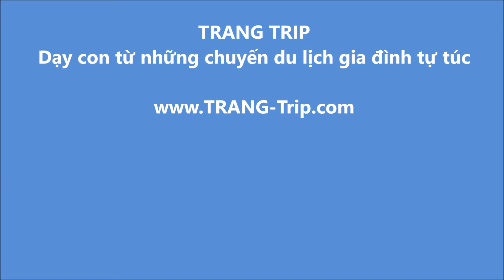2 mẹ con Tiffany & Lumie ngắm Hồ Nhật Nguyệt từ Văn Võ Miếu (TRANG Trip)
2 mẹ con Tiffany & Lumie ngắm Hồ Nhật Nguyệt từ Văn Võ Miếu (TRANG Trip)

TRANG Trip - Dạy con từ những chuyến du lịch gia đình tự túc